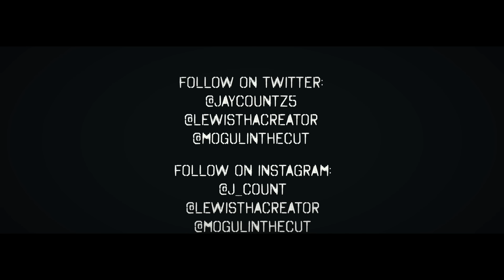P110 - J Count - So Trap [Net Video]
Visuals by: @LEWISTHACREATOR & @MOGULINTHECUT

Beat:
Artist(s):@JAYCOUNTZ5 | @J_COUNT